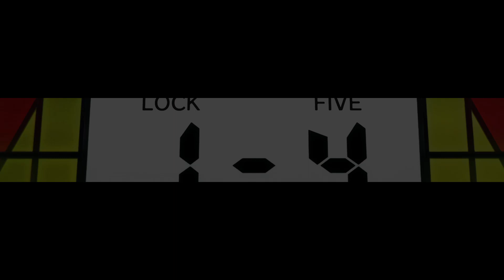Blue Lock - Let Me Down [Edit/AMV]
🎵Song: NEFEX - Let Me Down